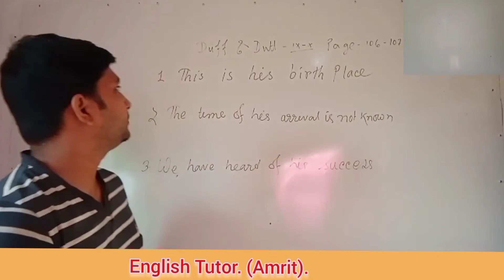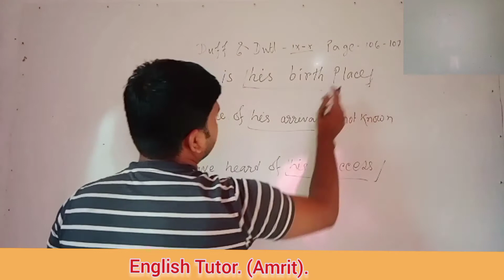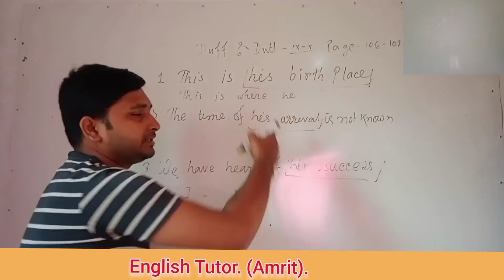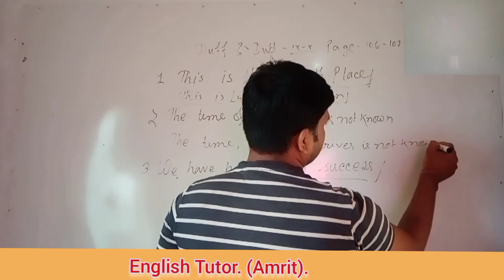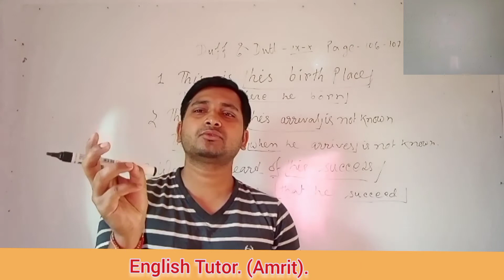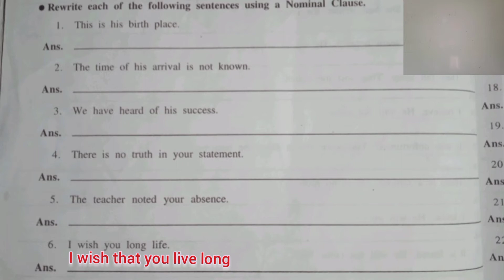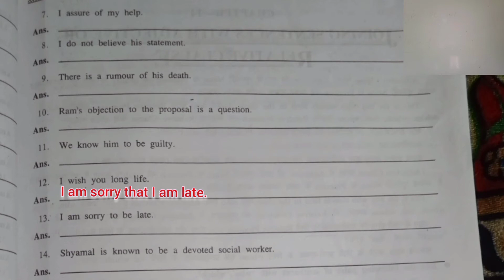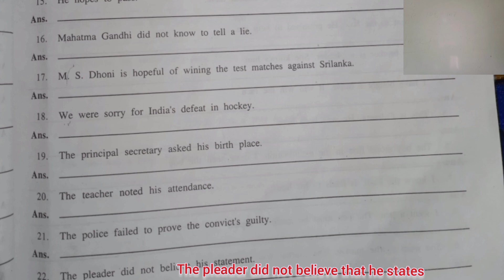Duff&Dutt//class 9-10 page 106,107// Noun Cclause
exercise of noun clause .In this video I am going to solve the questions of class 9,10 of west bengal board of secondary education which includes page 31